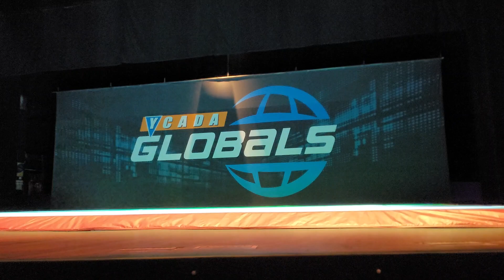wateroak tiny mites globals Atlantic city NJ